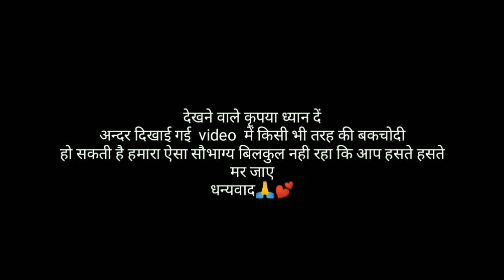Angry masterji or lockdown me online classes || VINES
ALL ENTIRE VIDEO WE PRESENT  ALL STUDENTS TO EDUCATE OUR ANGRY TEACHERS